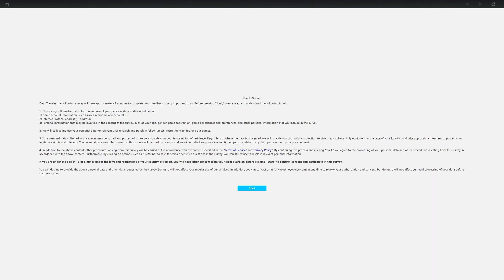Genshin Impact Part 18 - GeForce NOW - RTX 4080 4K - Surface Pro 8 i7 (No Commentary)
Genshin Impact on GeForce NOW :)
I let a friend play for the most of the time, so it's not me playing this time.
Game is really fun :) It has something magic about it.

This recording was on the server Region,
EU Central (NP-FRK-06 [RTX 4080])

The Cloud gaming service allows games to be streamed in the highest quality on available devices such as computer or mobile phones. Even on those without a dedicated Graphics Card.

My client Connection to the provider is 100 (Mbps), with a ping of 16-26 ms.
The Microsoft Surface Device is connected trough Wi-Fi 6 at a transfer rate of 1201 (Mbps) to the Router.

Gameplay is in (3840 x 2160) 4K on a 4K TV, the resolution of the recording is 2560 x 1440.

Intel® Core™ i7-1185G7
Intel Iris Xe
Intel® Wi-Fi 6 AX201